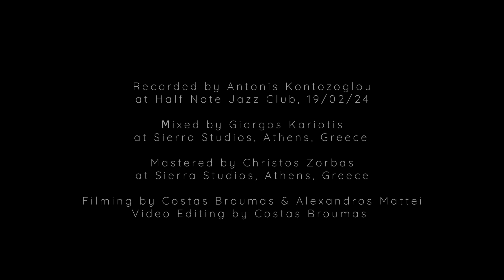Friends (Ennio Morricone) - Stavros Lantsias Quartet (live)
Friends From “Once Upon a Time in America”
Composed by Ennio Morricone
Arranged by Stavros Lantsias

"My Ennio Morricone" studio album available for sale CD/DOUBLE VINYL

Stavros Lantsias Quartet:
Stavros Lantsias: Piano
Andreas Polyzogopoulos: Flugelhorn
Mihalis Kalkanis: Double Bass
Michael Kapilidis: Drums

Recorded by Antonis Kontozoglou at Half Note Jazz Club, 19/02/24
Μixed by Giorgos Kariotis at Sierra Studios, Athens, Greece
Mastered by Christos Zorbas at Sierra Studios, Athens, Greece
Filming by Costas Broumas & Alexandros Mattei
Video Editing by Costas Broumas